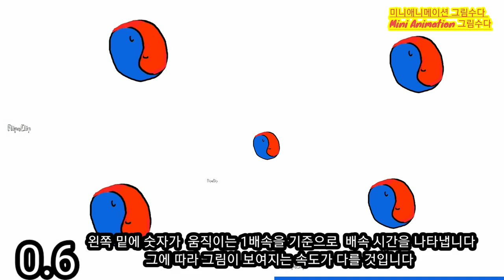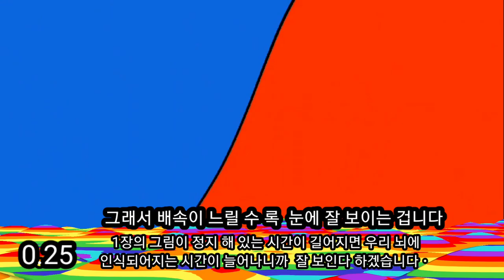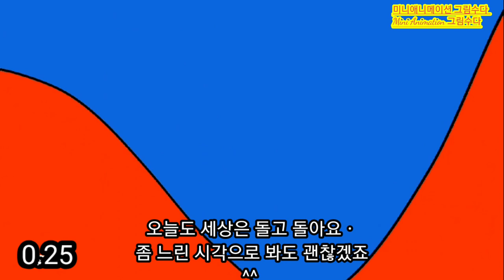[애니메이션]10 Second Animation 빠른것은 눈에 보이지 않는다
빠른것은 보이지 않는다 ᆢ
느려야 보인다ᆢ

재업 영상입니다ㆍ